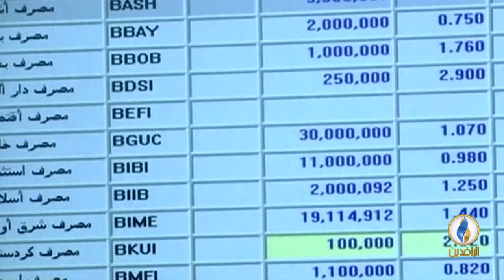أبرز الأخبار الاقتصادية على قناة_الرافدين ليوم الاثنين في